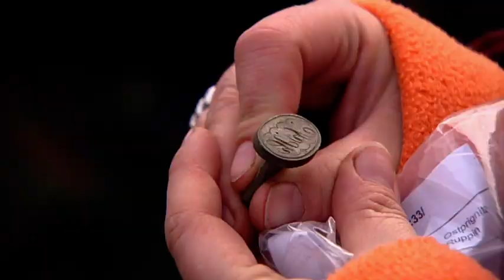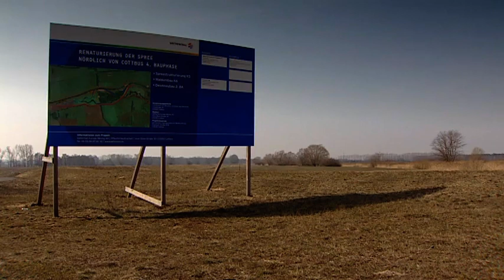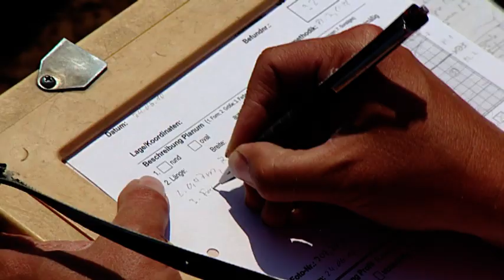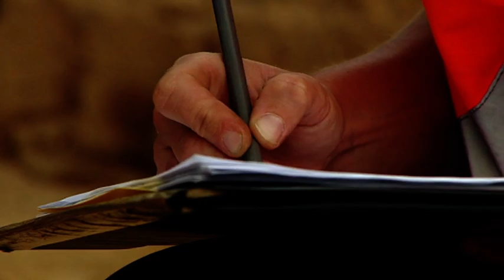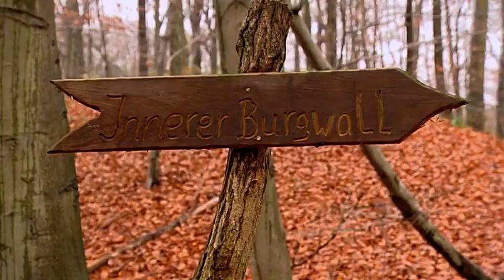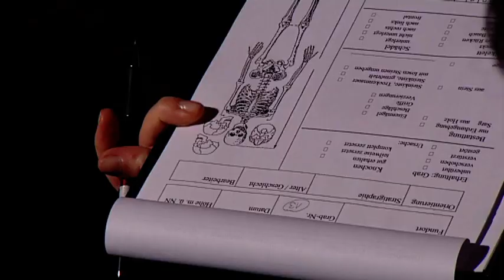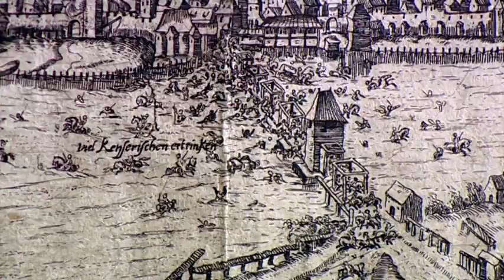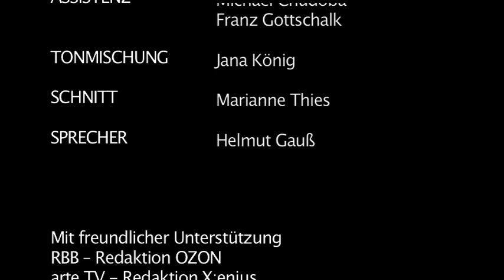Momentaufnahmen 2010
Bei Striesow (Spree-Neiße) wurden Befunde der mittleren und jüngeren Steinzeit sowie eine slawenzeitliche Siedlung untersucht. Auf der "Schwedenschanze" bei Horst in der Prignitz trafen sich Forscher*innen aus ganz Deutschland, um den Zusammenhang der bronzeitlichen Wallanlage mit dem "Königsgrab" zu diskutieren. Bei Finsterwalde (Elbe-Elster) steht ein großes Urnengräberfeld der älteren Bronze und der frühen Eisenzeit im Fokus der Landesarchäologie. Bei Gramzow und Meichow (Uckermark) kamen Siedlungsbefunde verschiedener Zeiten, u.a auch der römischen Kaiserzeit, zutage. Im Keller des "Logenhauses" in Frankfurt an der Oder wird bei Sanbierungsarbeiten ein Massengrab freigelegt, das möglicherweise von den Kämpfen im Dreißigjährigen Krieg herrührt. Bei der Archäotechnika im Archäologischen Landesmuseum werden Handwerkstechniken des Mittelalters präsentiert.